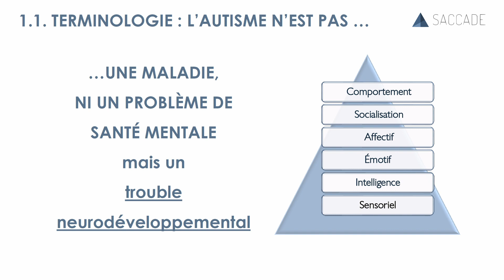SACCADE - Chapitre 1.1: L'autisme n'est pas - Formation FISP1 Le fonctionnement interne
Extrait de la formation FISP1 – Le fonctionnement interne de la structure de pensée autistique de SACCADE Ce chapitre, extrait d’une formation complète de 5.5 heures, permet d’expliquer ce que l'autisme n'est pas afin de bien comprendre ce que l’autisme est, selon le modèle SACCADE.